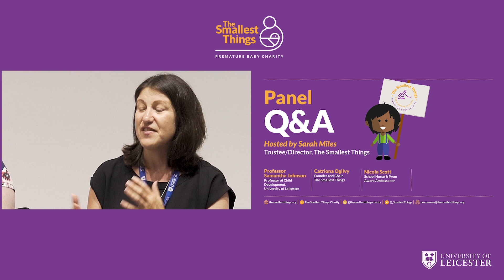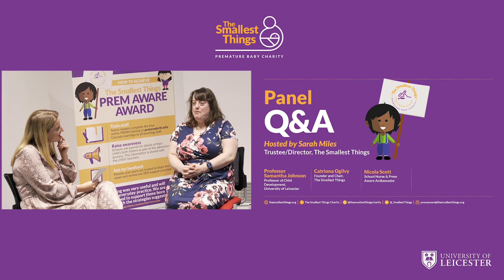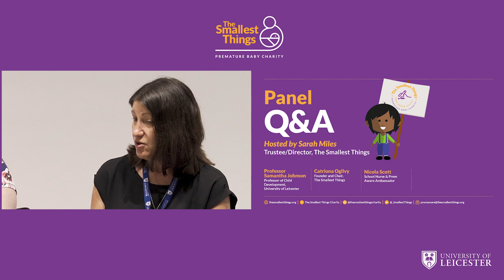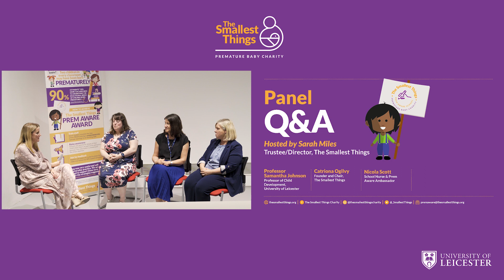Panel Q&A - How to support your premature child at school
Professor Samantha Johnson, Catriona Ogilvy and Nicola Scott join The Smallest Things director Sarah Miles to answer questions from the audience.